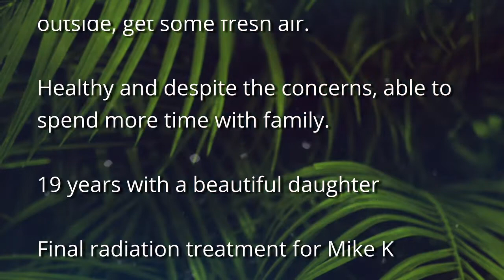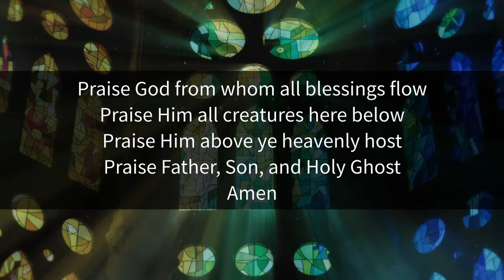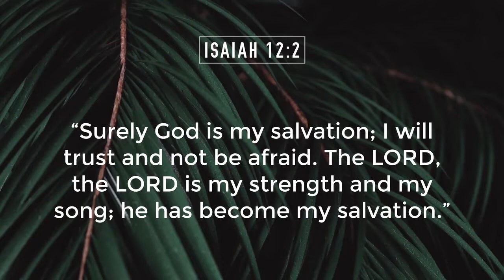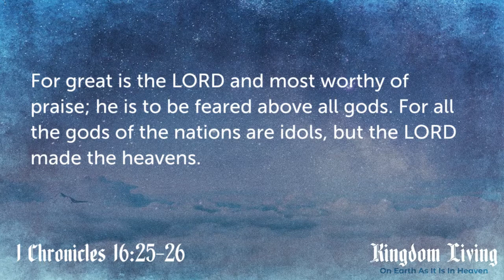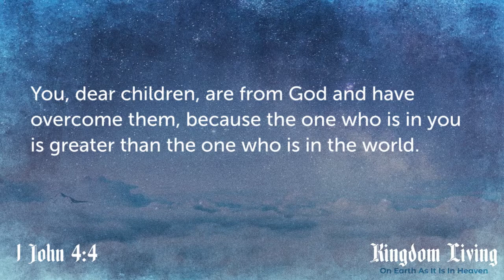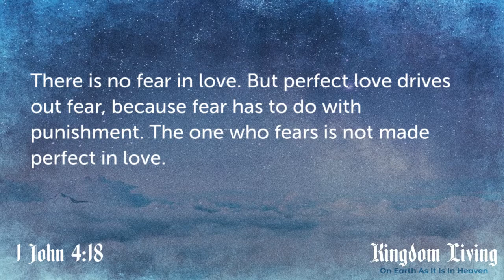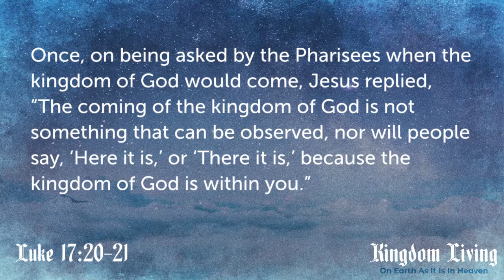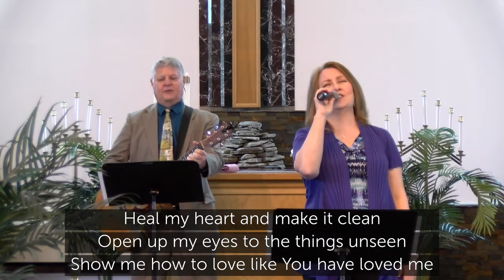Entrance as King (9:00 AM Service) - Kingdom Living - April 5, 2020 - Palm Sunday